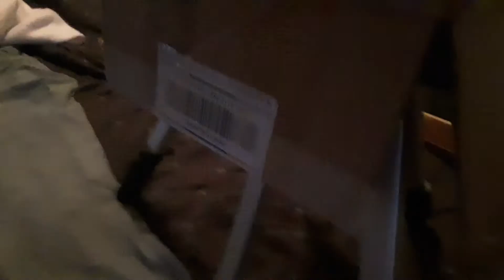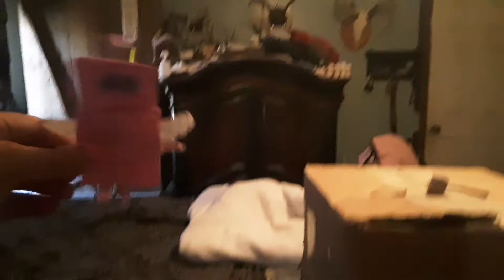Pikmin Plush Adventures final season ep 1 the faker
I know it's been a really long time since I've done a Pikmin Plush Adventures episode but this stuff takes time to script make the stuff for the episode and I'm having some trouble making a water race I've only got a Lego version that's a lot smaller than what I'm intending it to be so give me some time and I will try to make this season of Pikmin Plush Adventures one of the best seasons I can make